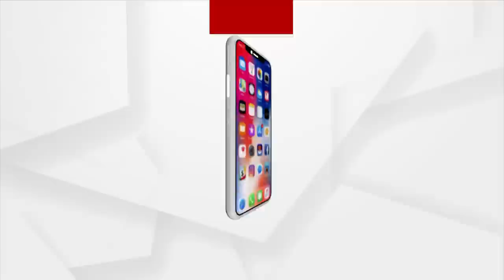ମୋର ବି ଇଛା ହେଉଛି ଯାଇକି ମାରିଦେବା ପାଇଁ : ରବି କୁମ୍ଭାର,ମୃତ ଗୋବିନ୍ଦଙ୍କ ପତ୍ନୀ